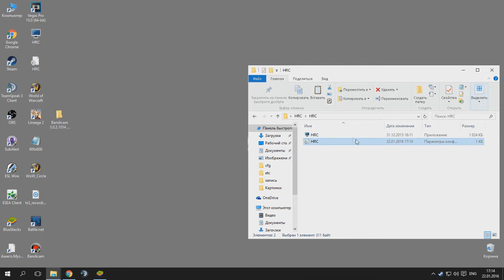Убираем черный полосы в CS:GO на Windows 10 / Remove the black bars CS:GO on Windows 10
Пруф того что ВАК вы НЕ ПОЛУЧИТЕ (вот мой аккаунт стима)

Дополнительные теги (не стоит обращать внимание)
теги php
редактор тегов
добавить теги
список тегов
смотреть теги
теги для сайта
порно теги
тег title
больше тегов
как сделать тег
теги css
бесплатно теги
бесплатные теги
тег строки
теги фото
теги граффити
тег description
таблица тегов
тег ссылка
много тегов
теги вконтакте
русские теги
теги для инстаграмма
теги цветов
вопросы для тега
хеш тег
wordpress теги
теги смотреть онлайн
цветы теги
создание тегов
правильные теги
instagram теги
joomla теги
слова теги
тег meta
поиск по тегам
тег слишком много информации
основные теги
значение тегов
мета тег description
теги для скрапбукинга
теги для youtube
тег keywords
описание теги
удалить теги
тег body
лучшие теги
теги 2014
смотреть фильм теги
теги в контакте
язык тегов
программа для тегов
тега 3
тег код
теги для текста
html5 теги
все игры теги
фильм теги онлайн
тег ли
тег слишком много информации вопросы
популярные теги в instagram
html теги таблица
теги записи
фильм теги смотреть онлайн
редактирование тегов
песни теги
песня теги теги
теги для видео
тег изображение
как прописывать теги
head тег
тег заголовка
редактор тегов mp3
мета тег keywords
закрывающий тег
как ставить теги
теги javascript
теги dle
основные теги html
тег размер
яндекс теги
найти теги
теги смотреть онлайн бесплатно
самые популярные теги
как писать теги
облако тегов онлайн
как делать теги
между тегами
тег фон
xml теги
id3 теги
ключевые теги
как вставлять теги
теги стран
теги по категориям
облако тегов фильм
ucoz теги
стили тегов
смотреть облако тегов
тег id
тег комментария
тег span
популярные теги в инстаграм
использование тегов
как поставить тег
тег центр
шаблоны тегов
название тегов
тег alt
шрифты для тегов
справочник тегов
язык html теги
тег noindex
количество тегов
тег b
теги выравнивания
тег input
теги на русском
тег знакомство
как убрать теги
теги ключевые слова
музыкальные теги
детские теги
теги 3d
теги для создания сайта
автоматические теги
тег скрипт
теги в вк
теги как изменять
тег отступа
table тег
теги инстаграм по категориям
теги скачать бесплатно
как заполнять теги
облако тегов смотреть онлайн
как создать тег
что такое теги на ютубе
что значит теги
новогодние теги
что значат теги
тег переноса
тег style
теги вордпресс
имя тега
html теги и атрибуты
теги цветов html
теги форматирования